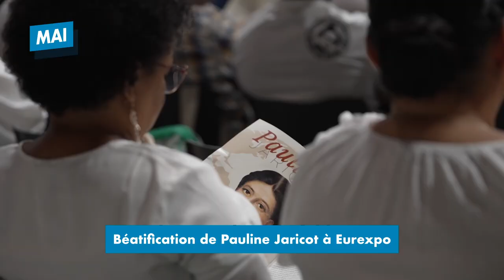Cap sur 2023 !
Retour en vidéo sur les grands événements qui ont marqué l'année 2022 dans notre diocèse : départs de Mgr Yves Baumgarten et de Mgr Emmanuel Gobilliard, béatification de Pauline Jaricot à Eurexpo, lancement des JMJ...